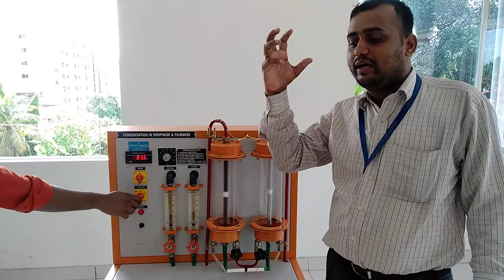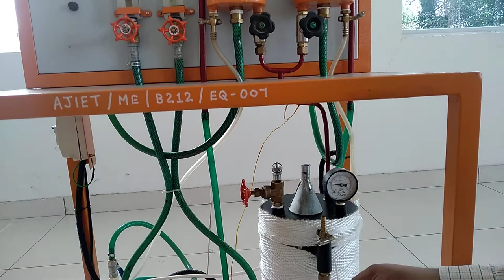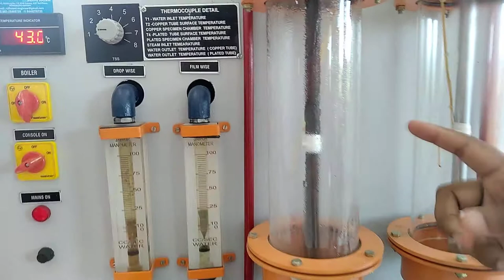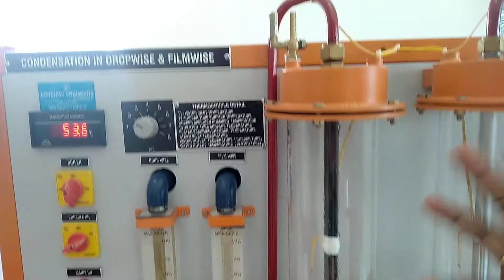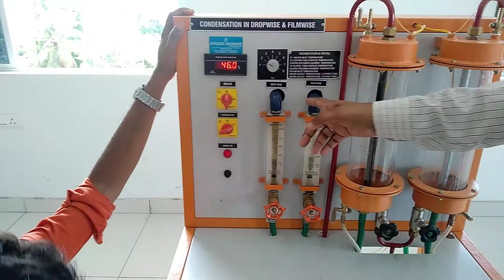6th Sem - Heat Transfer Lab - Drop wise and Film wise Condensation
By: Dr. Vighnesha Nayak
Associate Professor, Dept. of ME
AJIET, Mangaluru